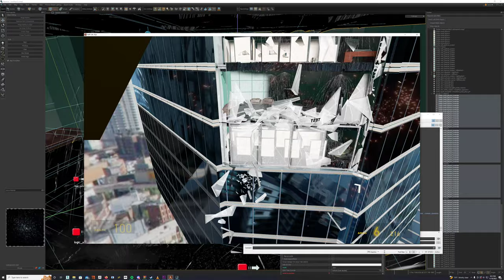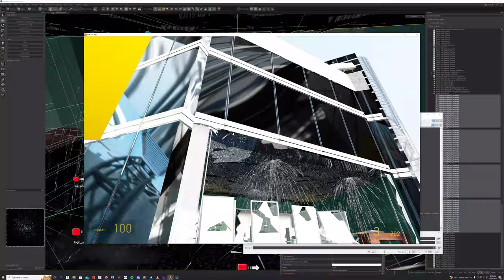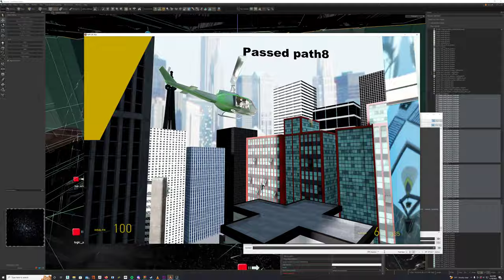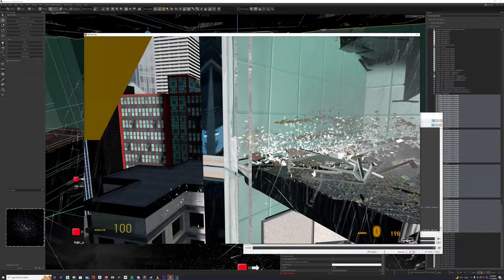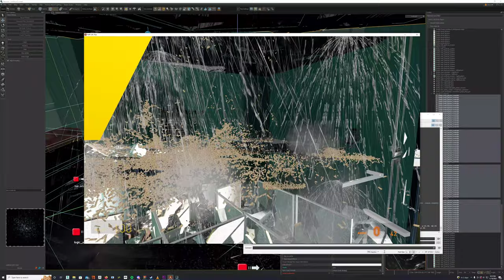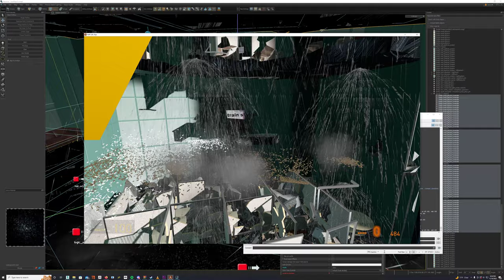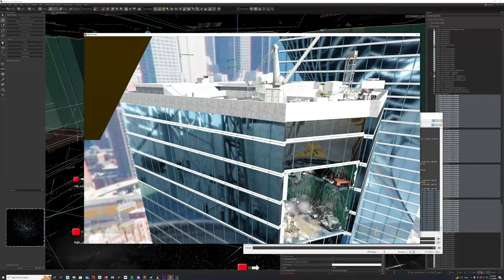TMI: Morpheus Escape Scene (Fully Destructible)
making it fully destructible...